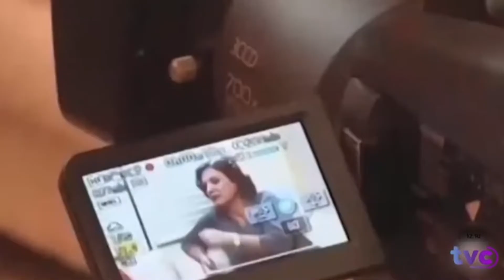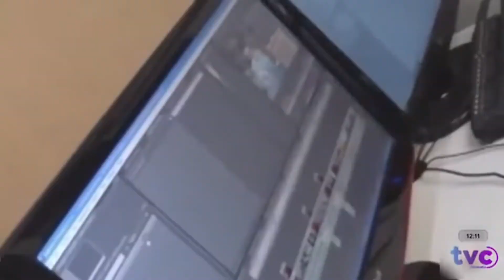Conheça a História da TV Cultura Paracatu